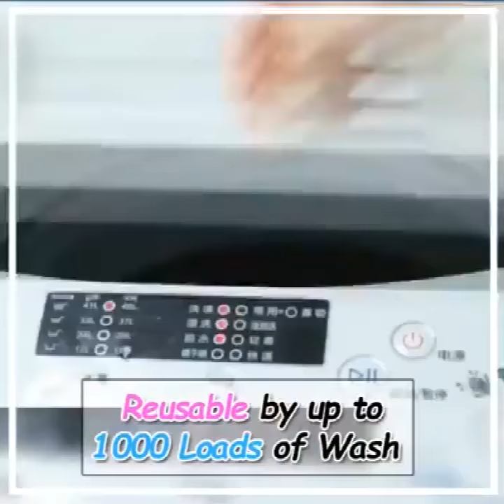Floating Pet Fur Catcher(2 PCS)